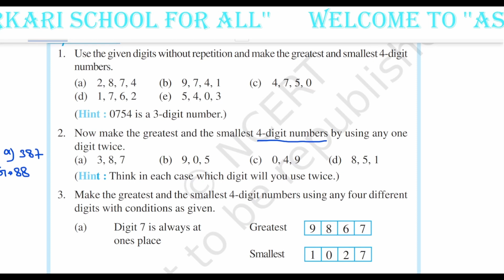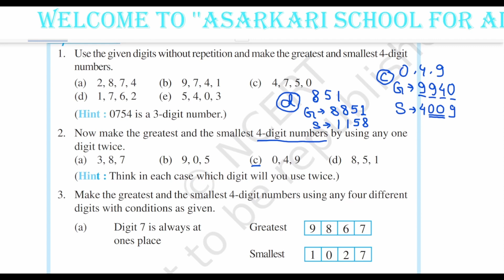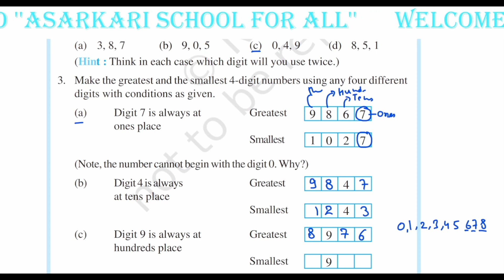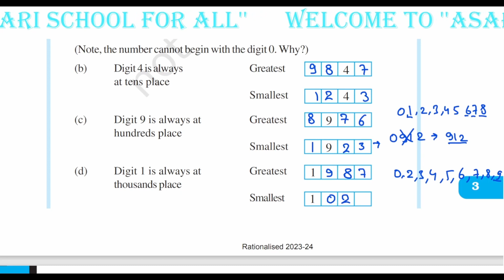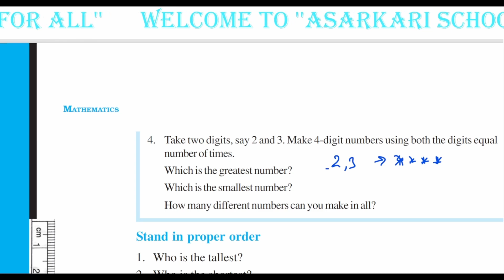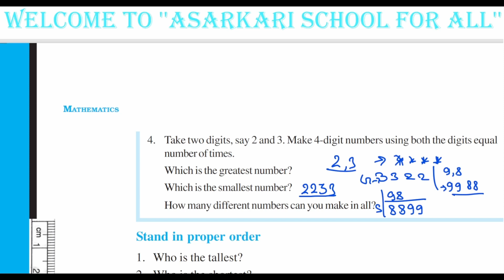Ncert Class 6 : Knowing Our Numbers(part 4)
Complete explanation, Question & Answer and Other exercise.